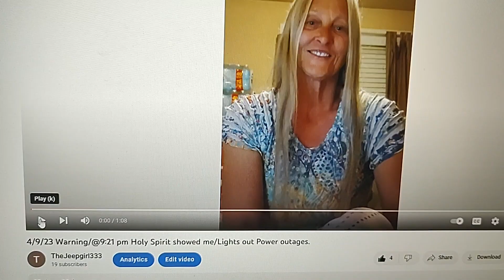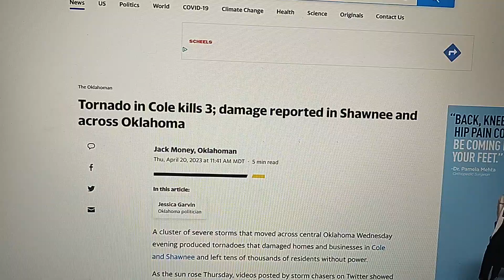4/20/23/Update/warning given on 4/9/23 lights out power outages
1 Cor. 15:1-4
Moreover brethren, I declare unto you the Gospel which I preached unto you, which also ye have received, and wherein ye stand; 2 by which also ye are saved, if you keep in memory what I preached unto you, unless ye have believed vain. 3 For I delivered unto you first of all that which I also received, how that Christ died for our sins according to the scriptures; and that he was buried, and that he rose again the third day according to the scriptures.